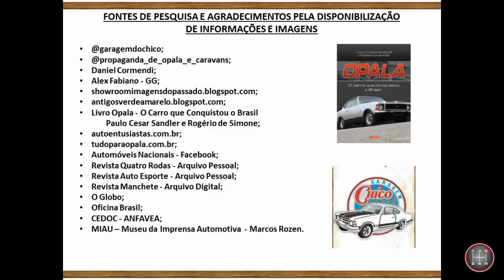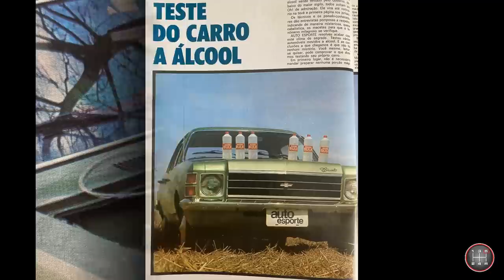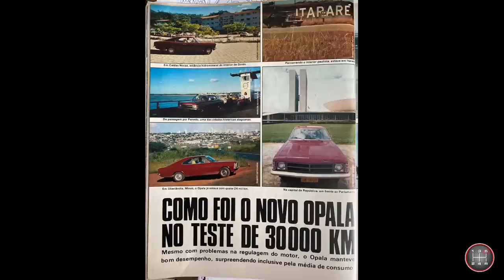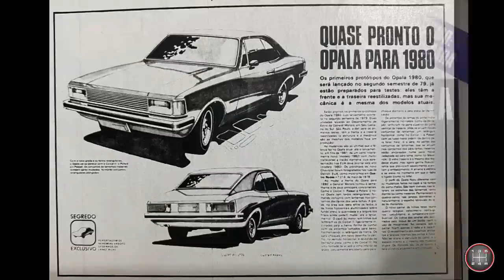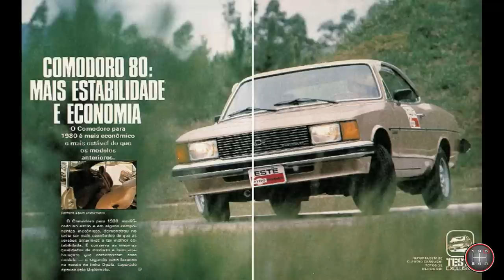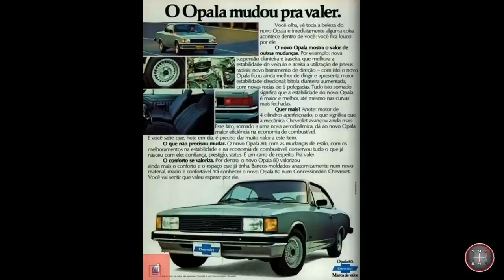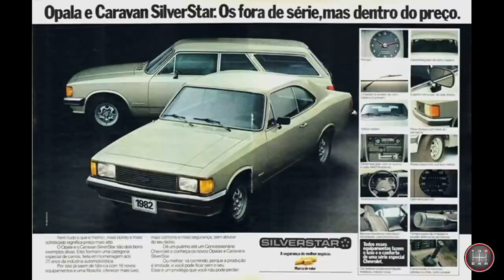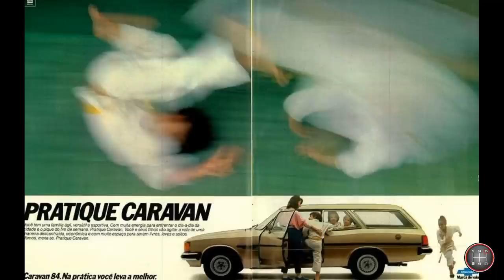HISTÓRIA DO CHEVROLET OPALA - [CAPÍTULO 4]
Opala pick up, lançamento da linha 1980 e o Diplomata estão nesse 4o. capítulo da história do Chevrolet Opala.